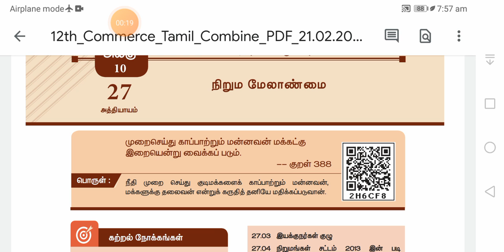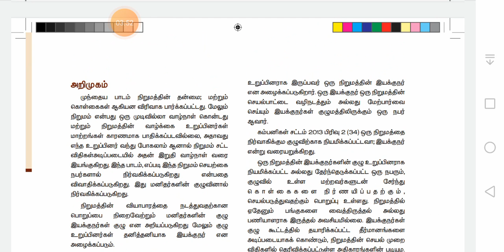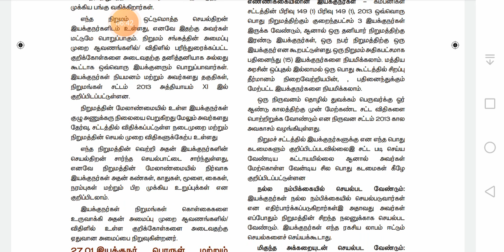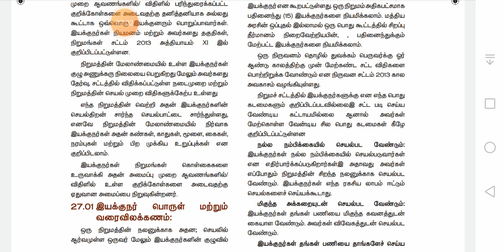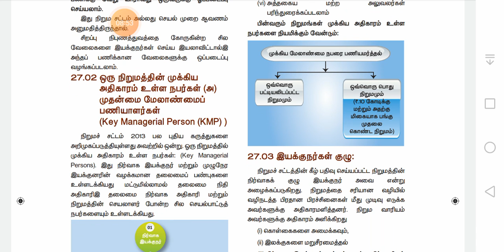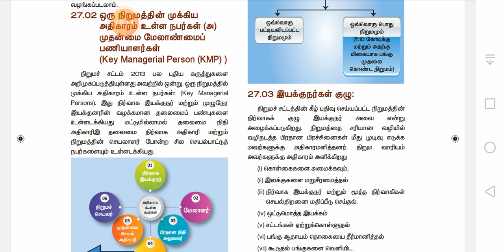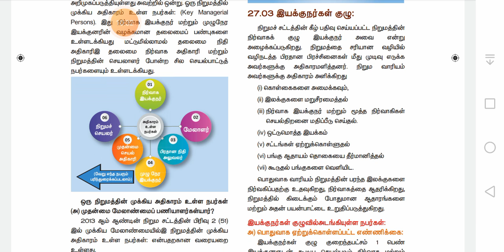27 நிறும மேலாண்மை 1/10